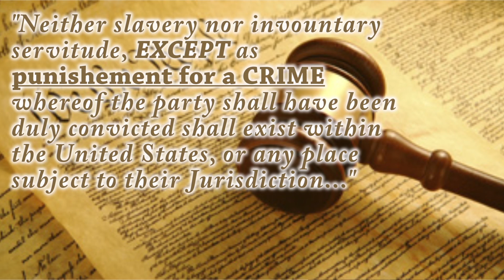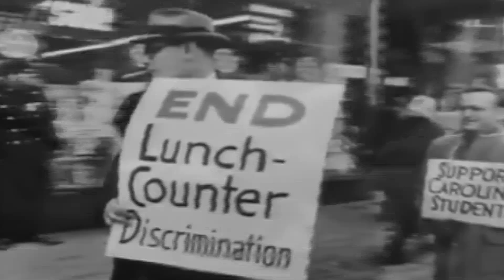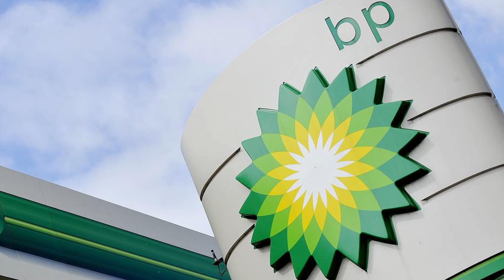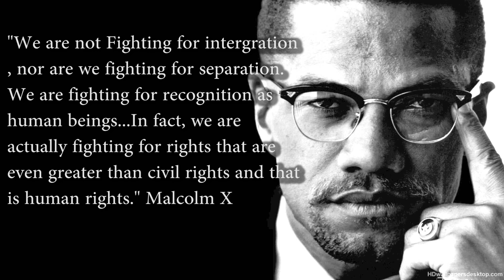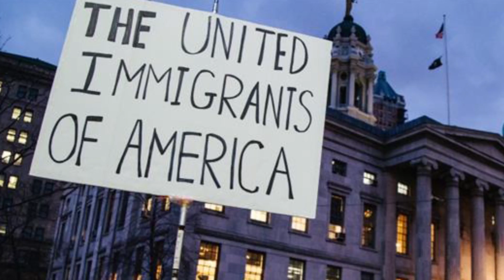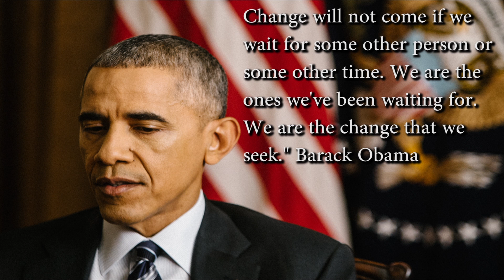Black History project 2017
Here is my Black history group project from last year its madd late but still relevant.